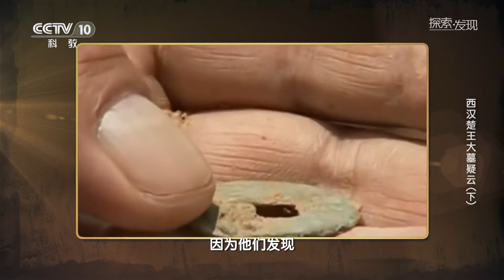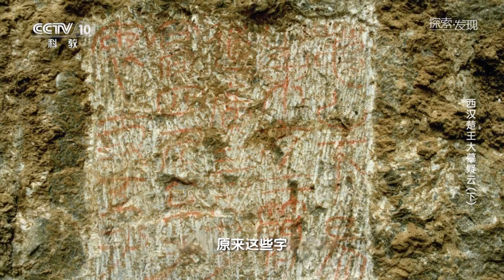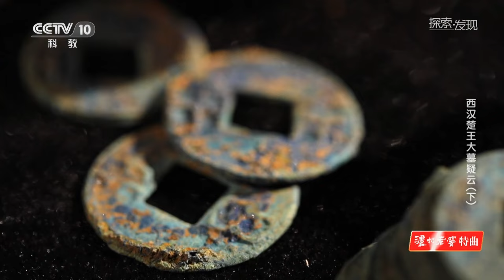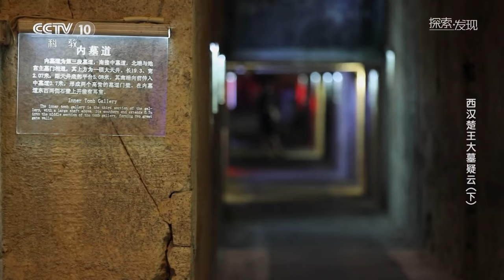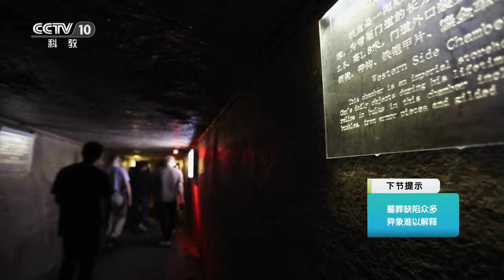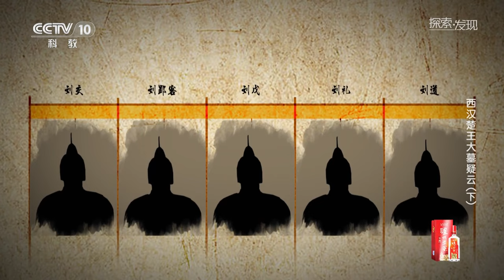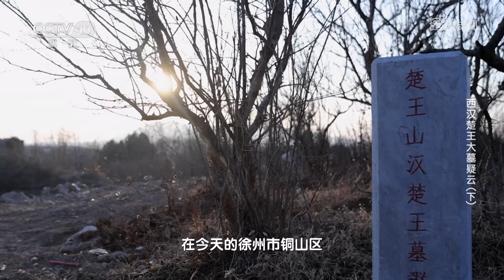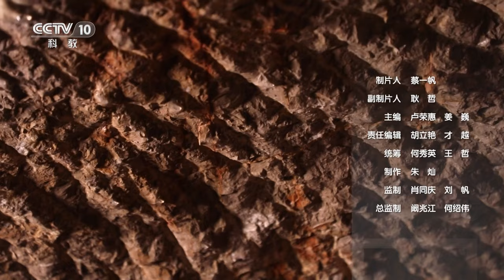千古之谜：试图谋反且兵败自杀的诸侯王 他真的能享受到这最高规格的王族葬制吗？《探索·发现》西汉楚王大墓疑云（下）| 中华国宝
本期内容：徐州市狮子山发现汉代楚王墓。墓门塞石偏离原位并有大量散落的金缕玉衣玉衣片，主墓室已被盗掘，未被盗掘的三间耳室出土大量文物。出土多个带有鲜明王权特征的夔龙纹玉佩，以及墓道散落的玉衣片能证明此处埋葬的是一位王侯，但一直没有发现楚王印章。